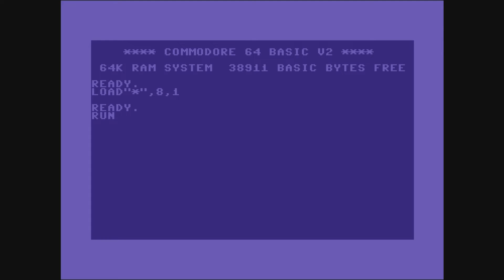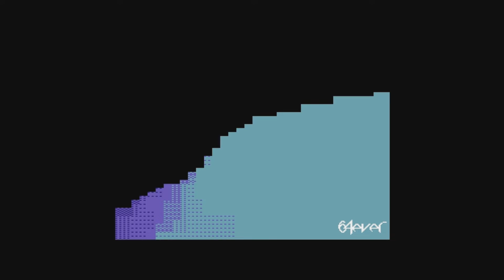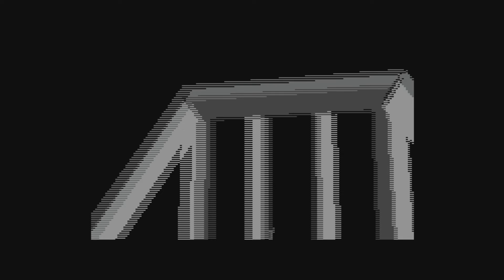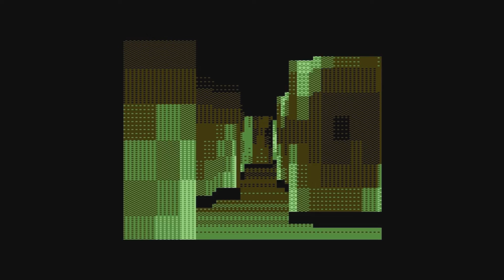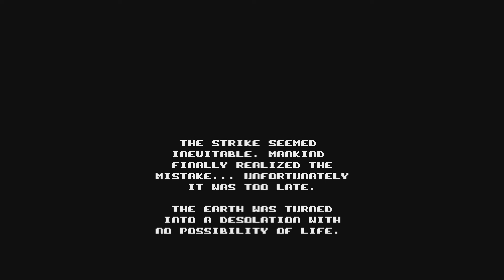Demo-Mortalis ArisenII by 64ever ! Commodore 64 (C64)